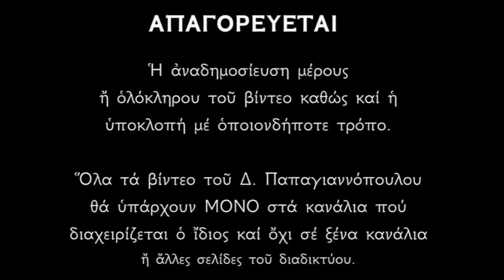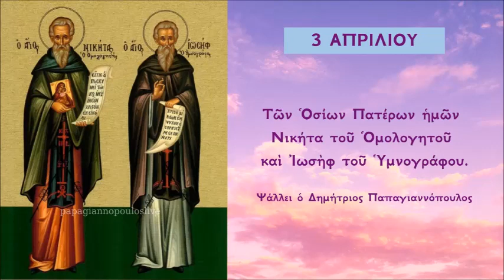Απολυτίκιο Οσίου Νικήτα και Οσίου Ιωσήφ του Υμνογράφου - 3 ΑΠΡΙΛΙΟΥ | Δημήτριος Παπαγιαννόπουλος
Ὡς νίκης ἐπώνυμος τῶν θεοσδώτων θεσμῶν φρουρὸς ἀπερίτρεπτος καὶ στῦλος ὤφθης στερρός, Νικήτα μακάριε· σὺ γὰρ τῆς ἀπαθείας κοσμηθεὶς ταῖς ἀκτῖσιν αἴγλης ὁμολογίας τὸν σὸν βίον φαιδρύνεις. καὶ νῦν τῶν σοὶ προσιόντων δέχου τὴν αἴνεσιν.

Τὸ δωδεκάχορδον τοῦ Λόγου ὄργανον, τὴν παναρμόνιον λύραν τῆς χάριτος, τὸ Ὑμνογράφον Ἰωσὴφ τιμήσωμεν ἐπαξίως• οὗτος γὰρ ἀνύμνησε, μελιχροὶς μελωδήμασι, Πνεύματι κινούμενος, τῶν Ἁγίων πᾶν σύστημα. Μεθ' ὧν καὶ ἱκετεύει ἀπαύστως, δοῦναι ἠμὶν πταισμάτων λύσιν.

*** ΠΡΟΣΟΧΗ !!!